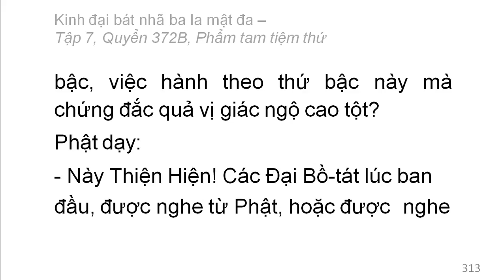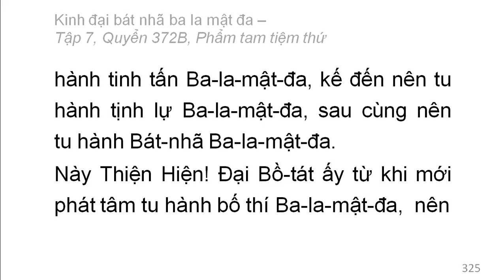Quyển 372B: Kinh đại bát nhã ba la mật đa - Phẩm tam tiệm thứ (rất hay) (372/600) (7)